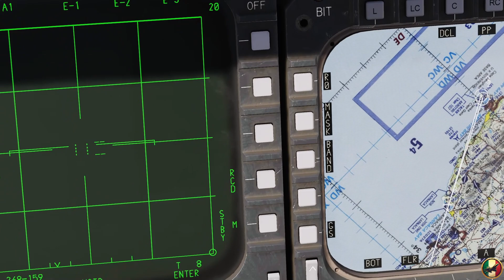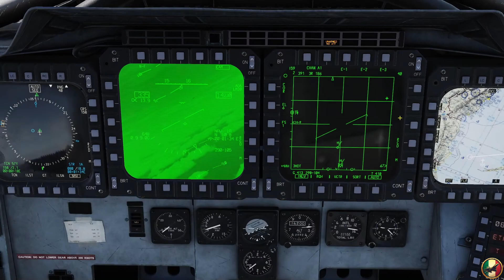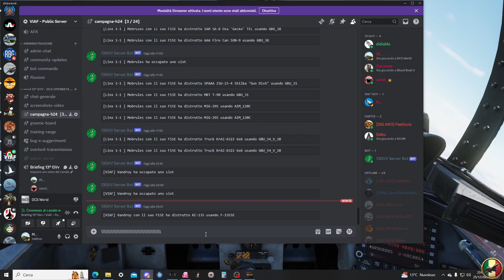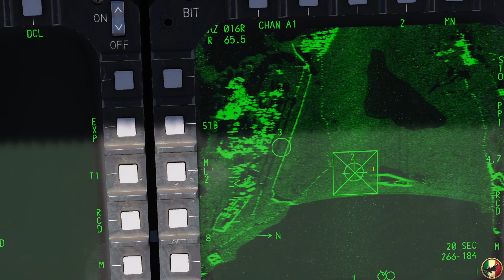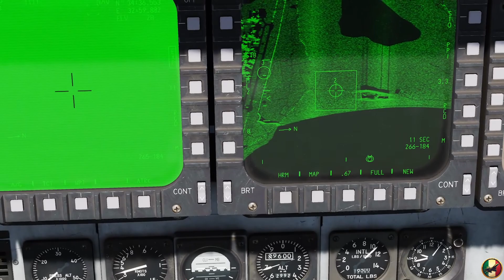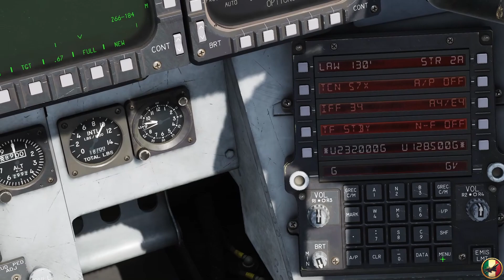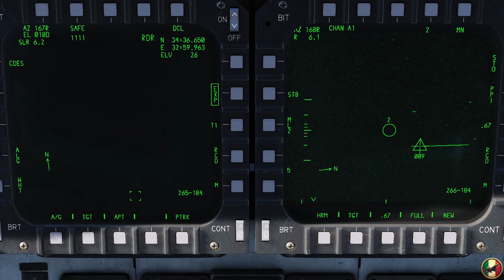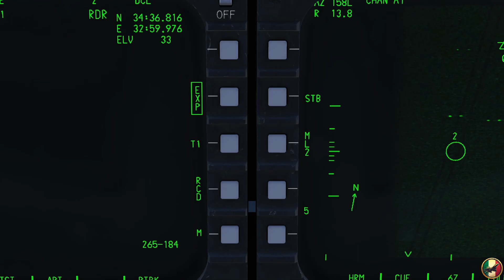F-15E Strike Eagle test multi crew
Finalmente riesco a portare Vandory un po in giro per il nostro server, così io inizio a fare ore come WSO e lui come pilota.